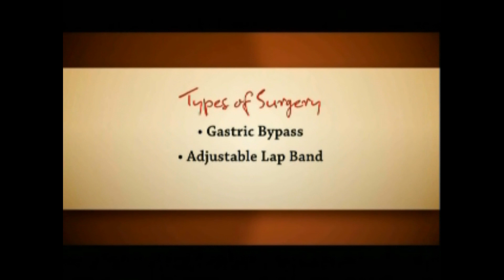Wanda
Wanda Webre: Weight Loss Surgery Patient